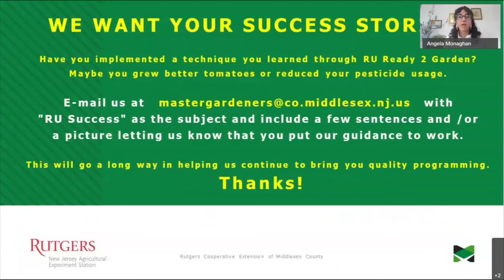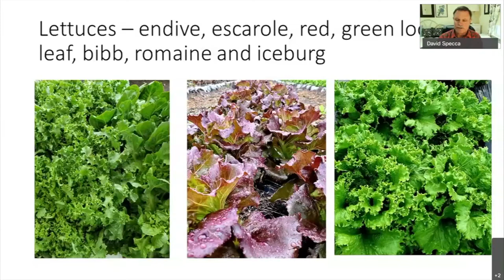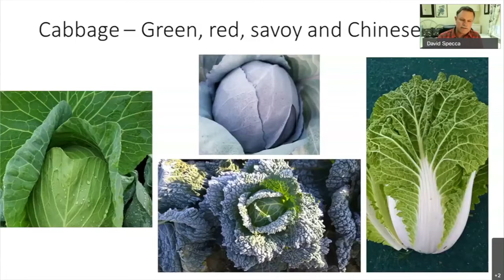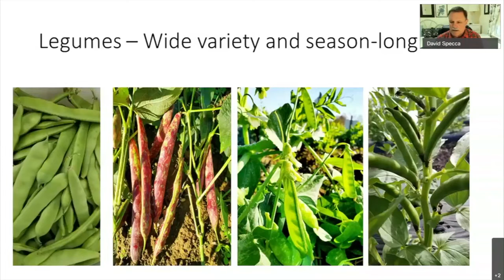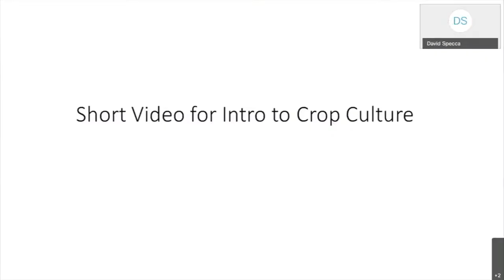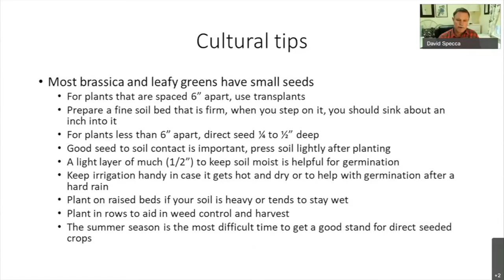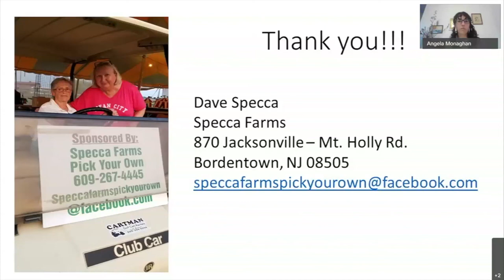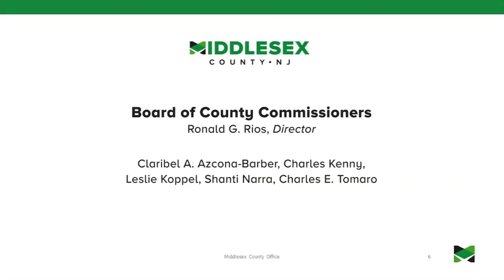RU Ready 2 Garden - Exotic Leafy Greens (S3 Ep7)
​Learn about leafy vegetables popular with people of the Mediterranean region and how to grow them in NJ. While some thrive in summer heat, others prefer cooler weather and endure winter with protection. Suggested varieties and how to prepare.